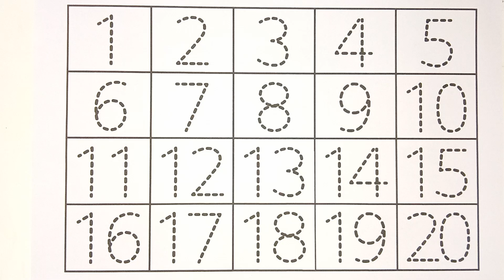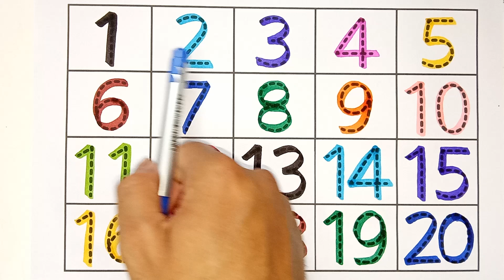Learning numbers, one two three four, 123 counting, counting numbers for kids1 to 10, 1 to 20 - 382